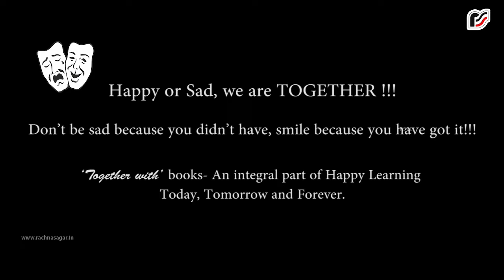KNOWLEDGE is a treasure that stays with you Forever.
‘Together with’ has been there in both the Happy and Sad Learning phases of its Learners.

"Alone, You Can Do It; Together You Can Do It, the Best Possible Way”!!!

Rachna Sagar’s Together with books are available for Nursery to Grade 12 for All Subjects.